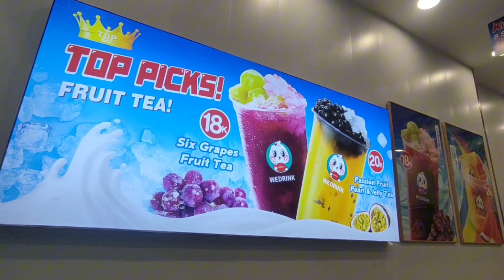Part3 Mata laser gara2 es krim buah,tonton sampai akhir guys